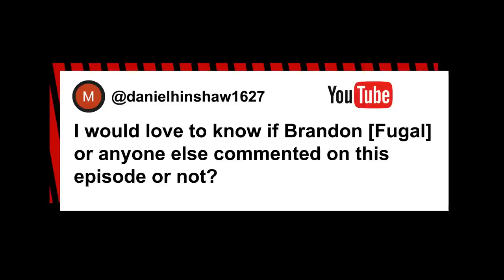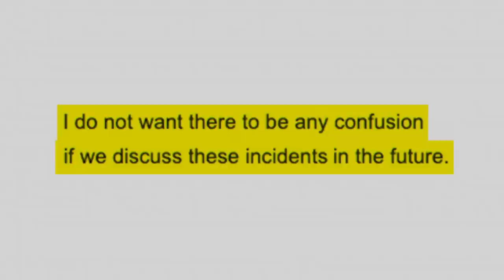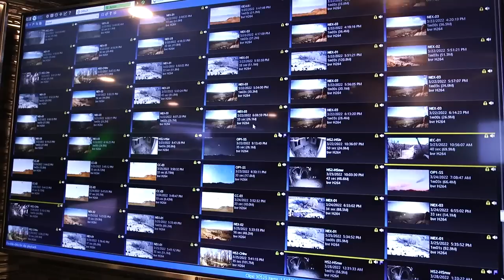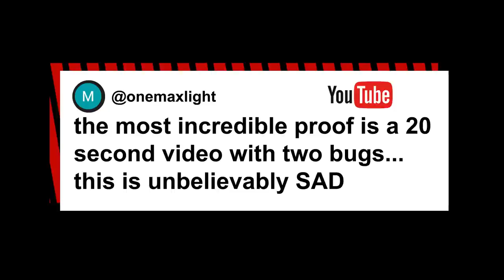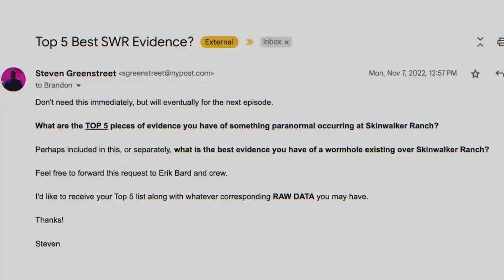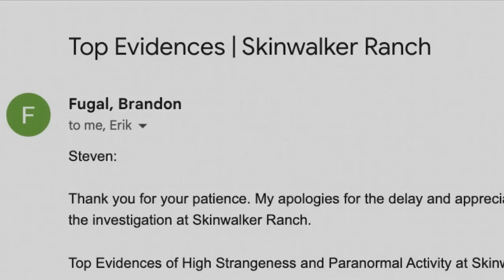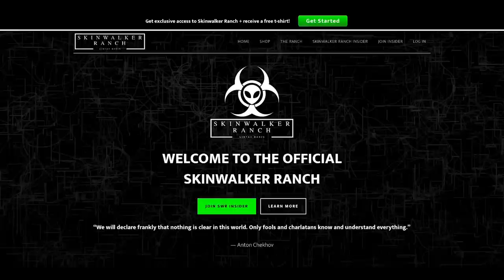Skinwalker Ranch owner reacts to Post reporting, calls skeptics "pigs" | The Basement Office Extras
My final verdict on Skinwalker Ranch has caused some controversy.

Some viewers have asked how Brandon Fugal, owner of Skinwalker Ranch, and his "scientists" have reacted to my critical reporting of their outlandish paranormal claims.

I reveal the Top 3 moments the Skinwalker crew has responded to my reporting, which includes them changing and altering their spooky claims, them admitting they got "weren't prepared" for my visit to the ranch,  and finally an angry rant from ranch owner Brandon Fugal where he calls skeptics asking for data and evidence "absolute pigs".

Oink oink.